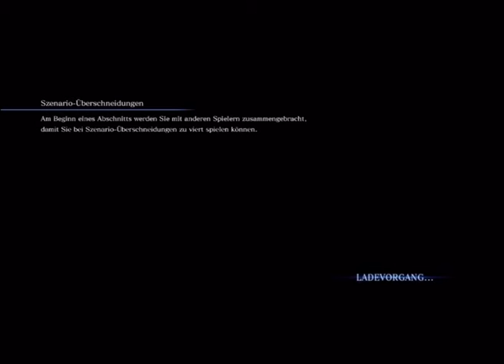Resident Evil 6 #005: Tanke,Krankenwagen,noch mehr Kreischer und der Dicke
Capcom

Kommentiertes Lets Play von DeeGeeLP